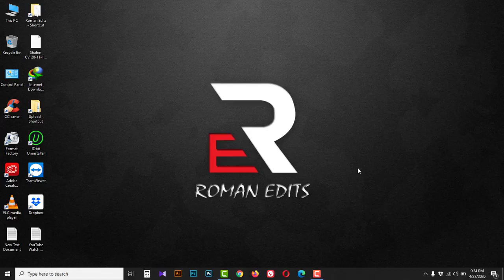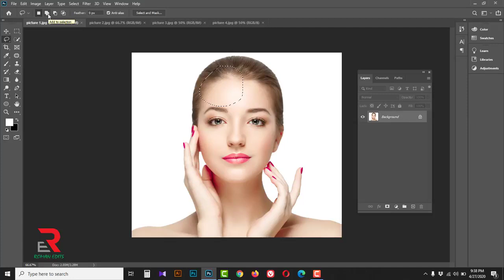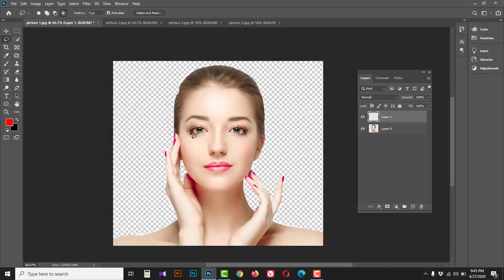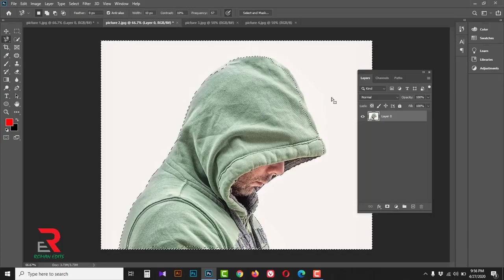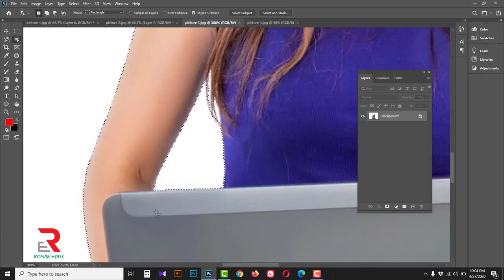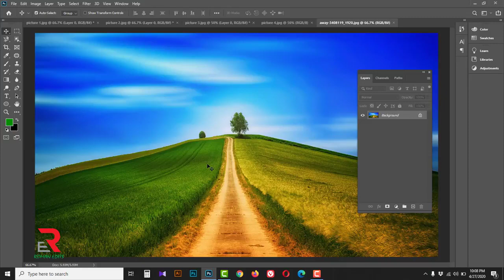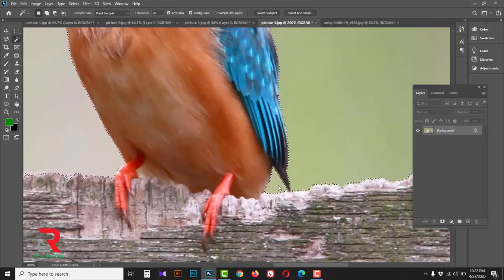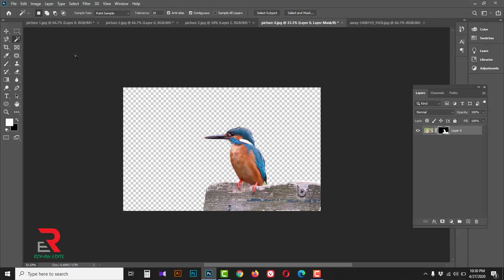Photoshop 2020_Remove Background from Image_Lasso Tool,Quick Selection Tool_Graphic Design_Class #4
In this video tutorial, I am going to show you how to Remove Background from Image, how to use Lasso Tool and Quick Selection Tool.